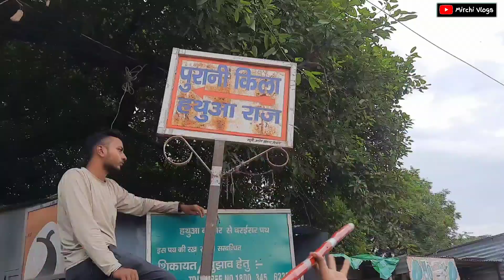Hathua mahaviri akhada 2023 | Hathua mahaviri akhada mela | महावीरी अखाड़ा गोपालगंज